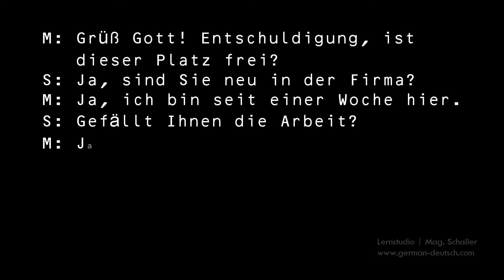31 Der neue Kollege - Deutsch lernen mit Dialogen für Anfänger. Learn German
German lessons for beginners - Deutschsprachige Dialoge für Anfänger. - Level A1 & A2.
Study German online with dialogues (c) Lernstudio Mag. Schaller, Salzburg (Austria). & lernstudio-schaller.eu